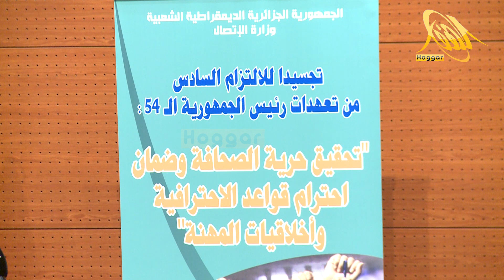وزير الاتصال يلتقي التنظيمات والجمعيات النقابية لمناقشة سبل تنظيم القطاع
×تردد  قناة الهقار الجزائرية على النايل سات 12399 عمودي 27500